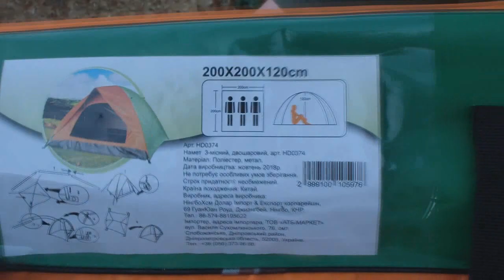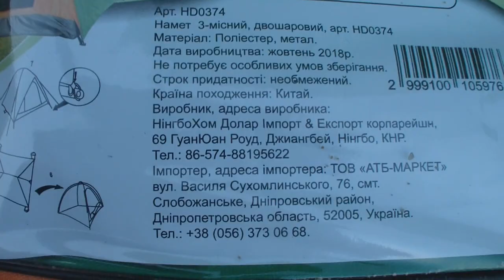Палатка из супермаркета АТБ, обзор бюджетного варианта